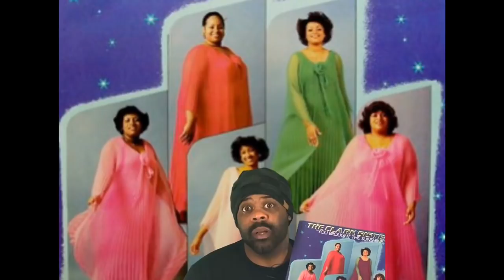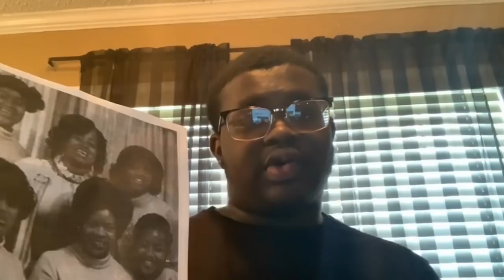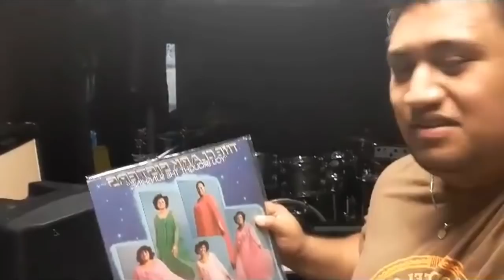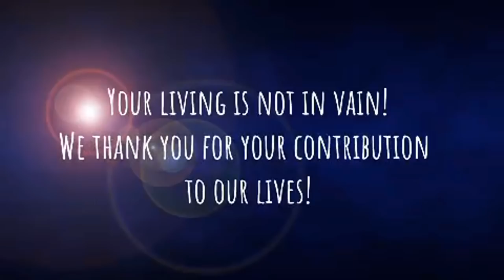The Clark Sisters: The ULTIMATE Tribute | Avery Wilson, Shelea Frazier, Pace Sisters, Terrell Carter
The Clark Sisters for over 40 years have influenced the masses and influenced those who influence the masses. They have inspired millions and changed so many lives with their music. VVM teamed up with most of the fanbases of The Clark Sisters to put together a video of Artist, Friends, Fans showing their love and telling why The Clark Sisters mean so much to people. It was a lot of work but we hope you enjoy it! :) Thanks to everyone who helped, reached out, contributed to this project!